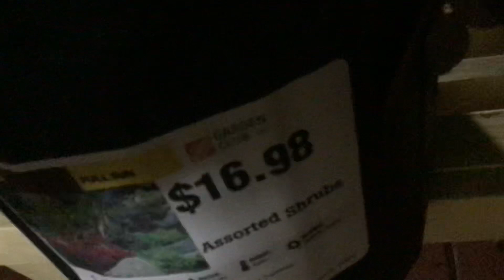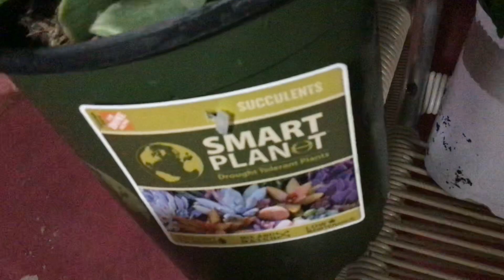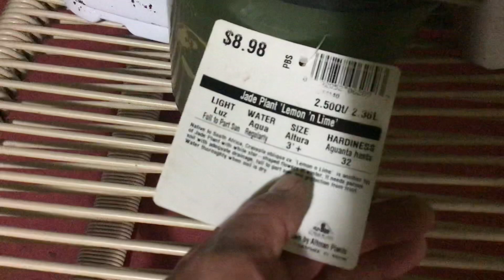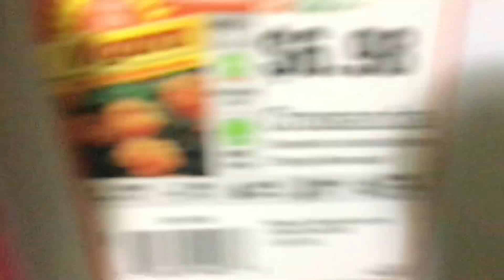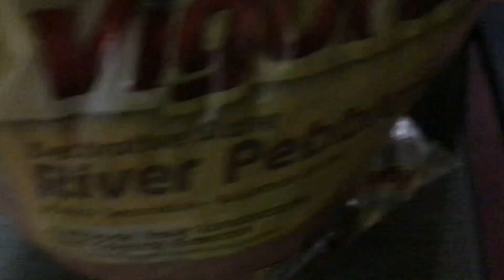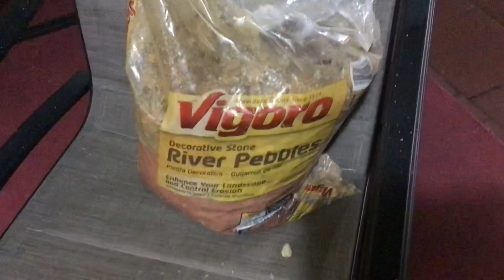Para mi jardín ,NUEVAS PLANTAS!